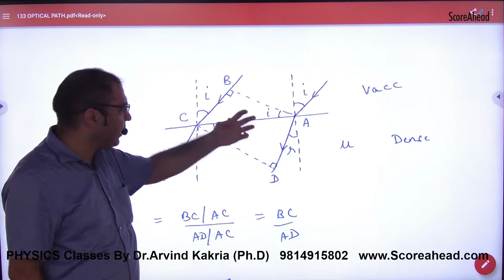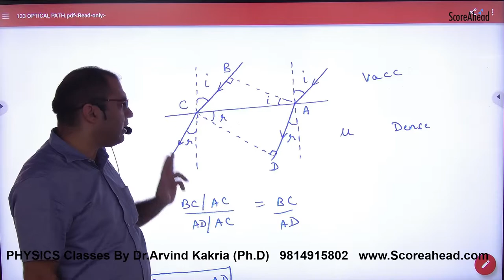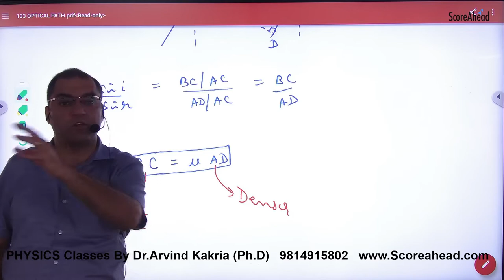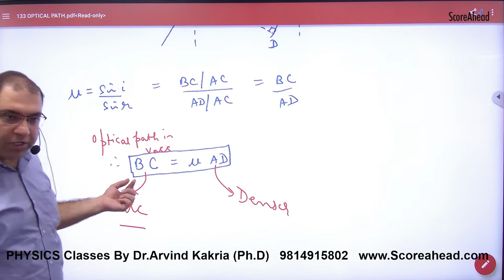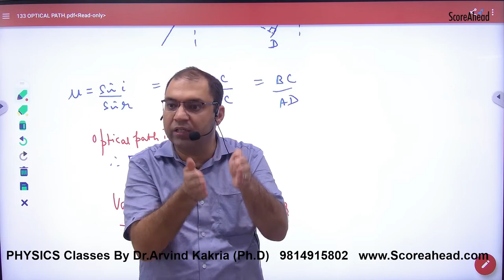302 Optical Path